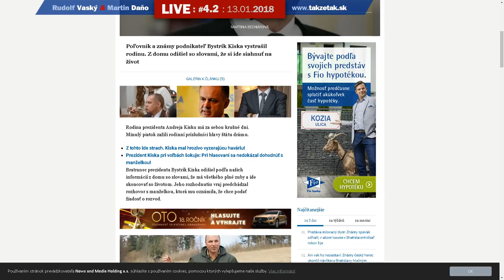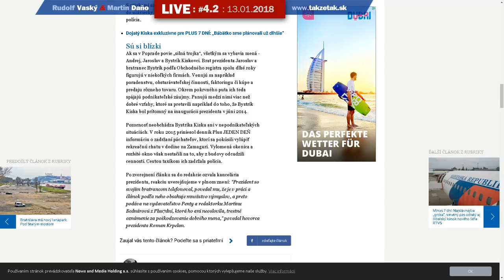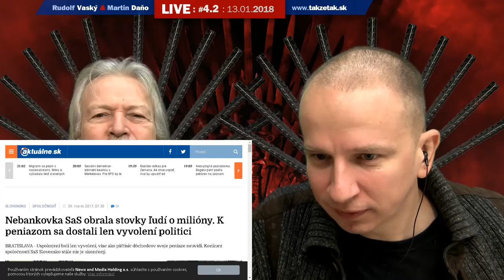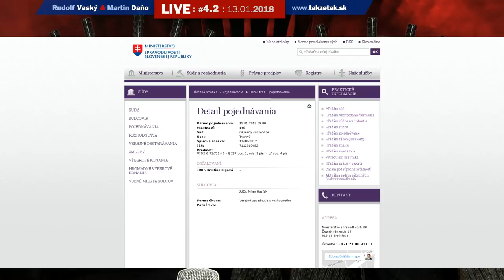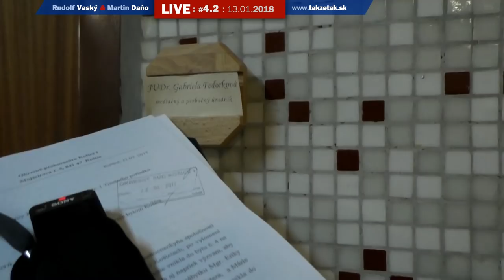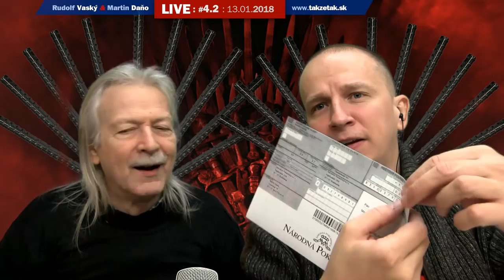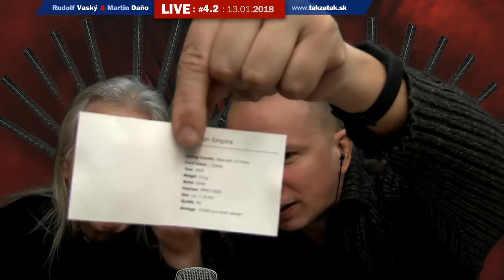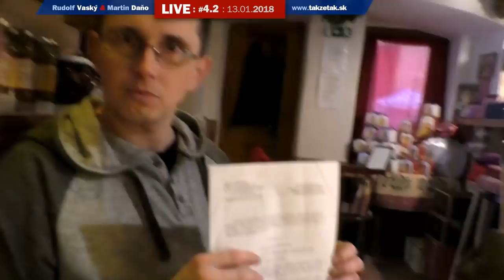Takže tak! #4.2 : Tri ježibaby a ples v opere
Rudolf Vaský a Martin Daňo v novej improvizovanej satirickej komedíálnej show vysielanej naživo / live
Ak nám chcete pomôcť vo vysielaní - podporte šhow Takže tak! zaslaním finančného príspevku cez portál GINN
Ak sa vám naša show páči, zahlasujte za našu reláciu na medzinárodnom filmovom portáli IMDB
Ak chcete, aby sme váš odkaz prečítali garantovane, pošlite ľubovoľnú sumu (2, 3, 5, 10 EUR alebo viac podľa možnosti) prostredníctvom portálu GINN - do odkazu uveďte ku ktorému odkazu alebo správe sa to vzťahuje.
V sobotu 13. Januára 2018 sme hovorili o:
* Ples v Opere a Rudolf Vaský
* Okresný súd Košice
* sudca Ján Poprocký
* Advokátka Kristína Rigová
* nebanková spoločnosť SaS a pyramídové hry
* Ján Mazák, expredseda Ústavného súdu a konštruktér pyramídových hier
* Štefan Harabin
* Občiansky Tribnuál,
* Robert Kaliňák tají čo sa vypilo
* Skok pod vlak a zachránený Roberto Vinter z Košíc
* Bratranec Andreja Kisku na psychiatrii
* Vysťahovaná rodina
* Eugen Korda
* Štefan Hríb
* Andrej Kiska
* Robert Kaliňák
* Plus 7 dní
* Policajná inšpekcia
* fašistická svojvôľa
* Novinárske preukazy
* Odbory, Odborový zväz GINN
* policajné vyšetrovanie, políica
* Krvavá revolúcia
* boj proti extrémizmu
* Krv, potoky krvi, krvavé zúčtovanie, krvavá revolúcia
Reklama: Poháre a nože pre reláciu poskytol predajca kuchynských a domácich potrieb a porcelánu
Čo je show Takže tak?
Nová satrická komediálna show uzrela svetlo sveta 17. Novembra 2015. Bude o všetkom, všetkých a bez servítky. Najprv sme nevedeli nájsť správny názov, ale keď sme oslovili občanov - nebolo už o čom uvažovať. Názov je "Takže tak!" je slávny výraz, ktorý do povedomia verejnosti priniesol práve Rudolf Vaský a viac a viac rezonuje v ušiach nespokojných občanov.
Miesto: Takže tak! Bratislava
Ďalšie kľúčové slová: Parlamentné voľby 2016, parlament, Slovensko, Slovakia, satire, žuvačka, báseň, básnička, Národná kriminálna Agenútra NAKA,
Účinkujú: Robert Vineter, Erika Vojakovičová, Kristina Rigová, Ján Poprocký, Boris Kollár, Bystrik Kyska, Elena Berthotyvvá,  Štefan Harabin, Andrej Kiska, Rudolf Vaský , Martin Daňo a niekedy aj hostia
Vysielanie: Voľné bez obmedzenia (s výhradou krajín, kde je priamy prenos zakázaný - viď podmienky YouTube)